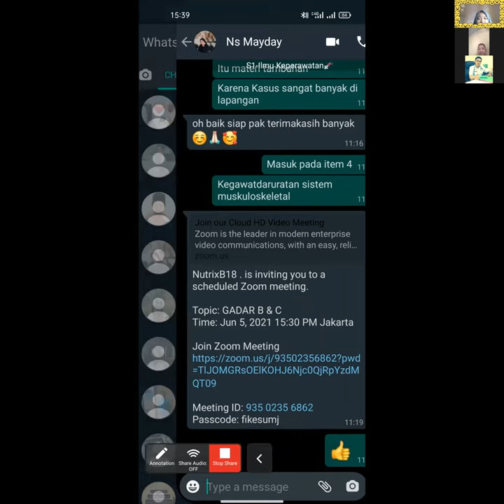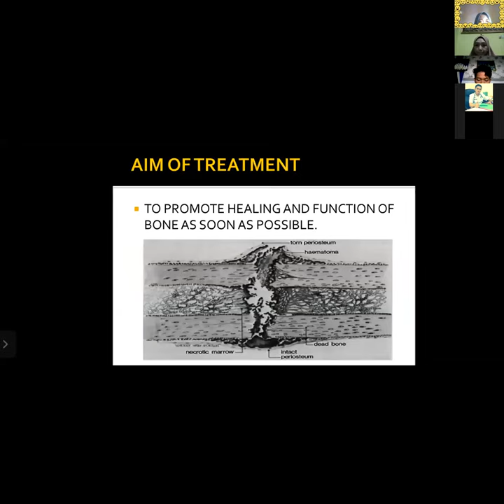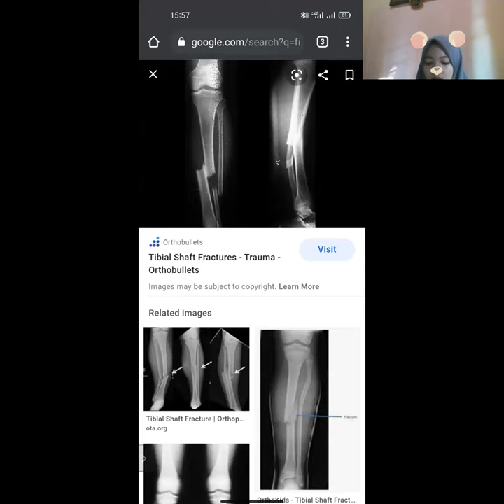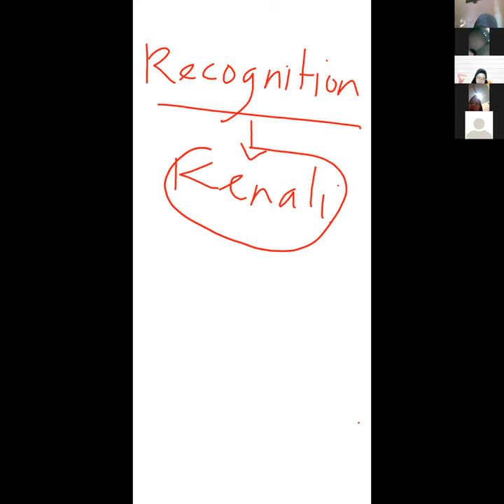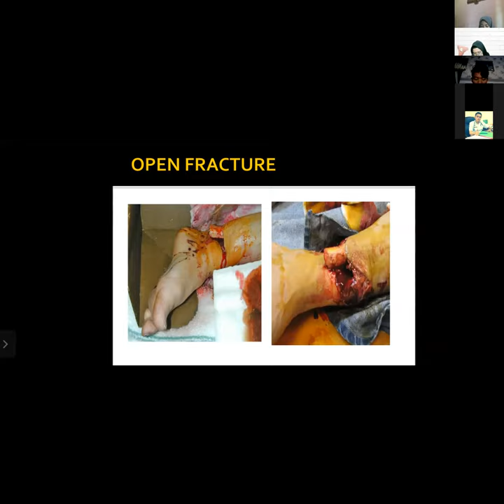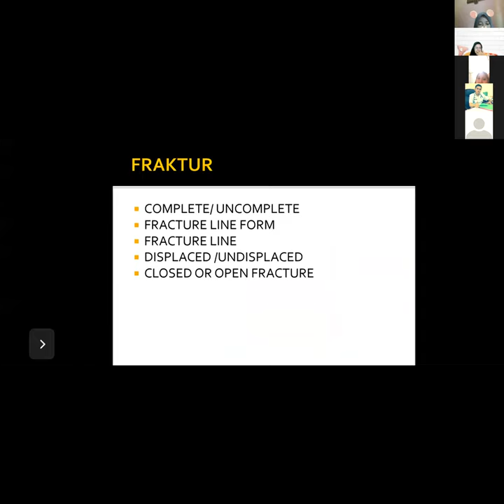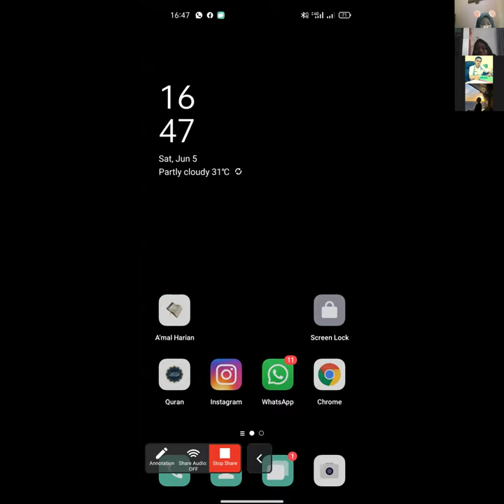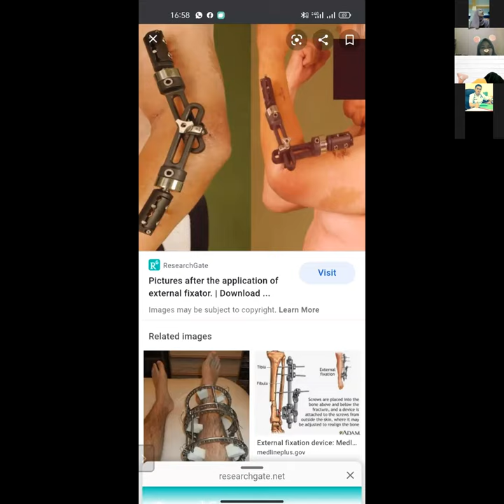OPEN FRAKTUR (KEPERAWATAN GADAR)